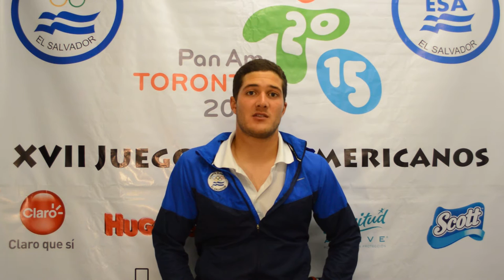Enrique Arathoon atleta Team ESA de vela en Toronto 2015